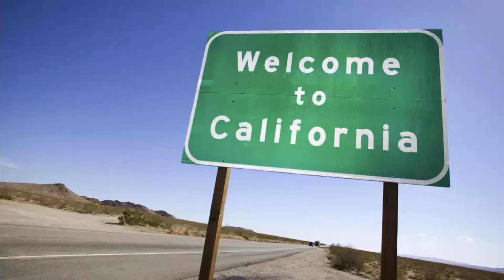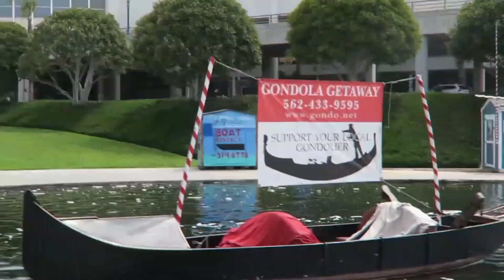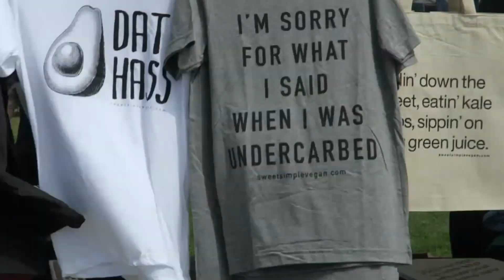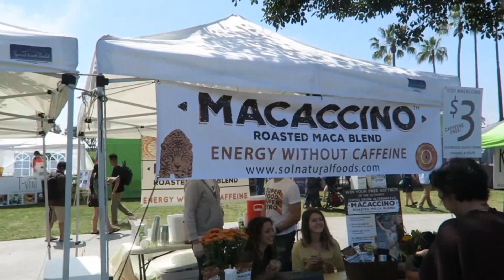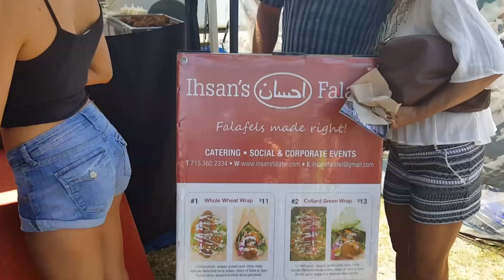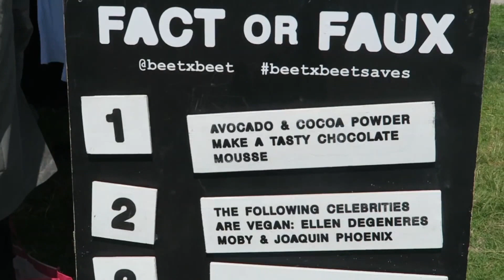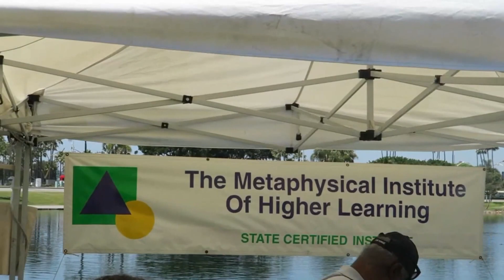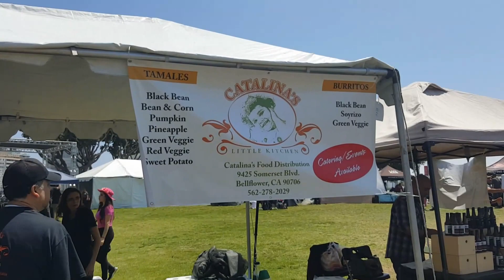Long Beach Vegan Food Festival, Met Happyhealthyvegan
Today I finally got out of the house and went a vegan food and music festival and met a few vegan youtubers